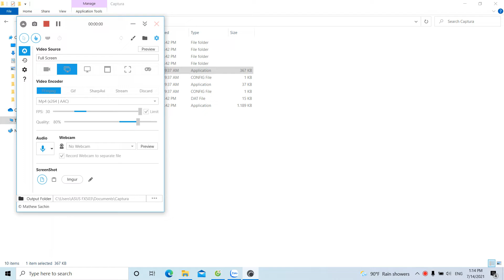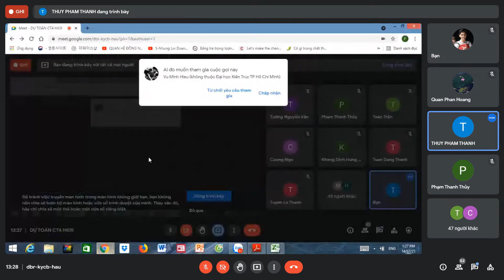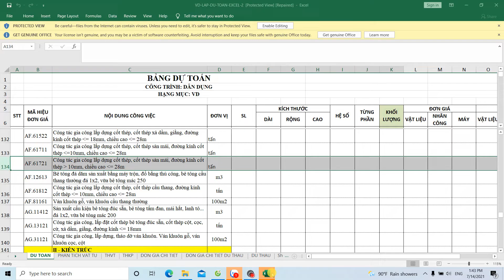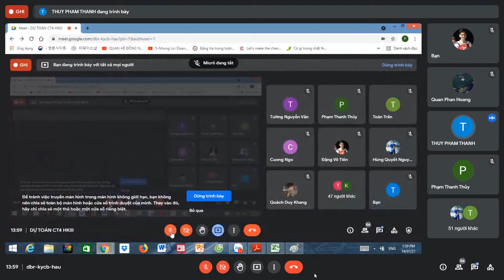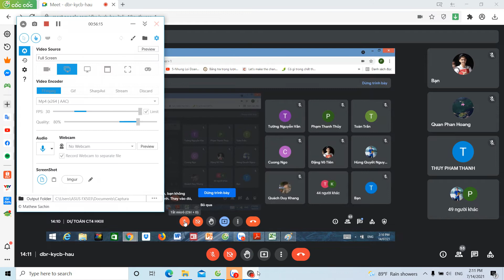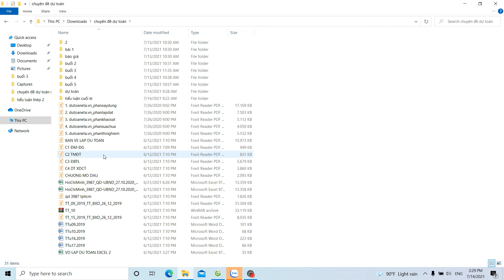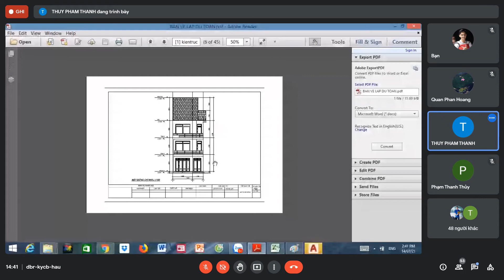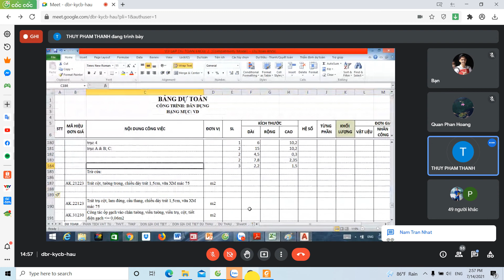Dự toán buổi 6 (phần 1)